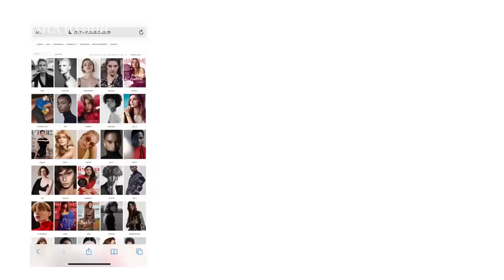EP 4 - Afghan Models New Hair LOOK- Reality Show LAILA HAMIDI's Beauty Face 2021 ليلا حميدي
Laila Hamidi Beauty Face 2021 - Finalists Hair Styling with L'Oréal Paris Germany